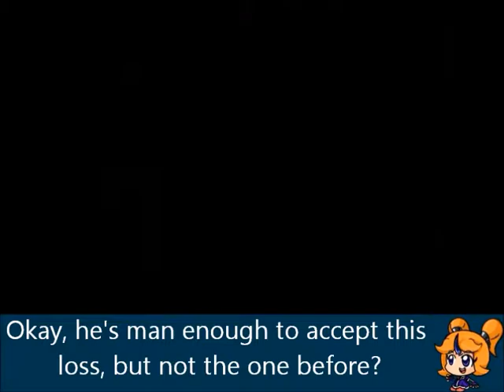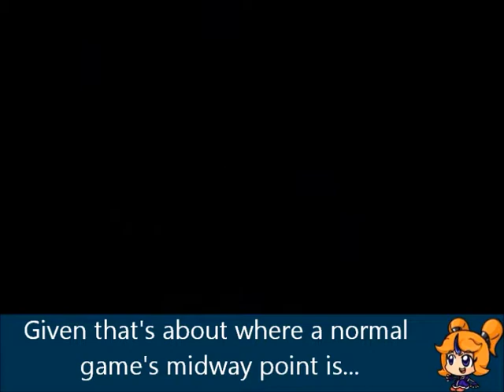Let's Play TSRPR ( 19 ) The Never Ending Scrolling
Well, thanks to a couple people, I'll be going back to Ludwig's demolished castle to find the REAL secret exit, and see where that leads us.